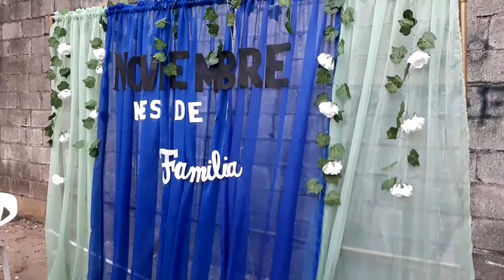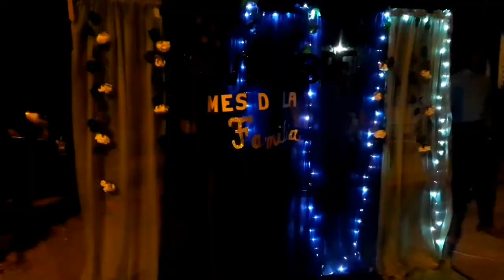Decoración Para el mes de la familia (noviembre).